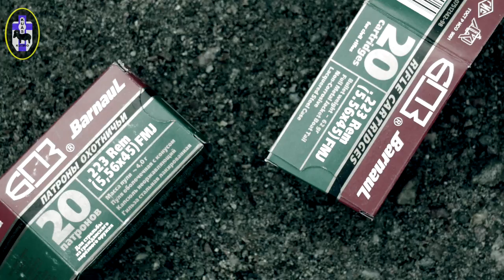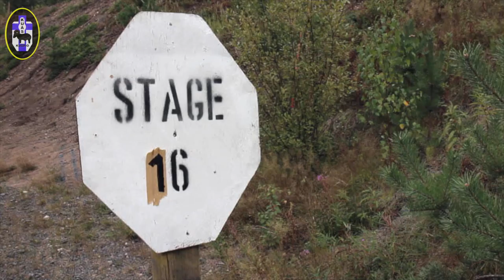Nordic Rifle Championship Match 2014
Well, here's a kinda detailed and boring video from Nordic Rifle 2014 at Heinola and Tyrri shooting range. 2 long days and 18 stages, 330 rounds in nice Finnish weather. KUAS make's glory again! Team Standard took (bronce) medals back home again. And Team Open did not.